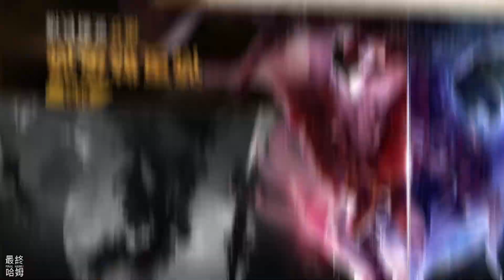《Rogue Outbreak: Zombie War》初始是巨大金剛 vs 喪屍 Roguelike 割草 玩完一場後變成 全面屍控 陰屍路 The Walking Dead 的 SLG 戰爭手遊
Rogue Outbreak#Zombie War#哈姆試玩
外面是一個新世界。全新的生存建設戰爭遊戲！制定策略並創建自己的故事。在戰爭中生存！該遊戲與其他戰爭遊戲完全不同。
建立你的庇護所和軍隊，用戰術對抗行屍走肉的病毒！在遊戲中，您可以從戰鬥中拯救倖存者​​並繼續加強您的軍隊。
研究科技提升自身實力，不斷擴大家園，庇護更多倖存者。
結交其他盟友並建立戰略夥伴關係，以利用團隊的力量安全地度過末世。
用你強大的力量探索世界，成為末世之王。